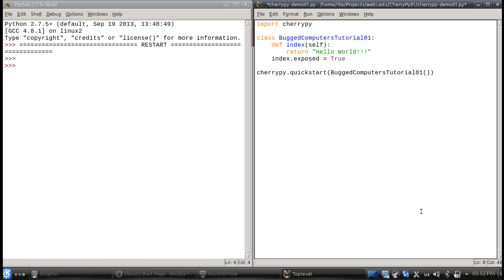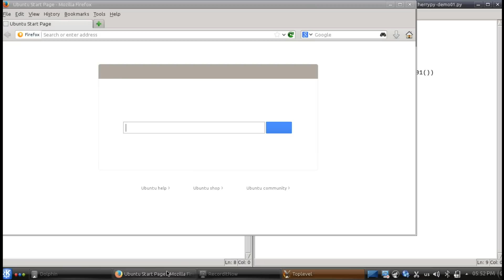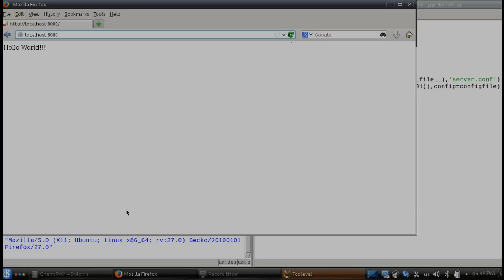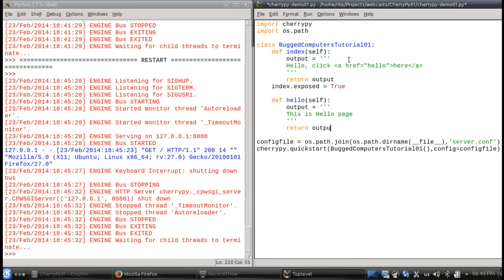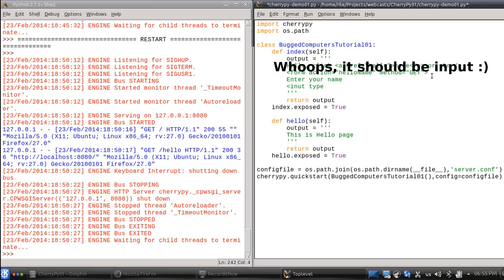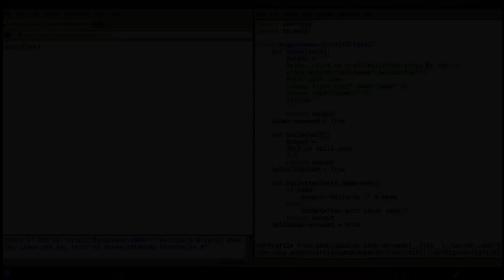CherryPy - Tutorial 01: basics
CherryPy (Python Library) Tutorial 01: Basics
The simplest example - Adding configuration file - More pages - Forms